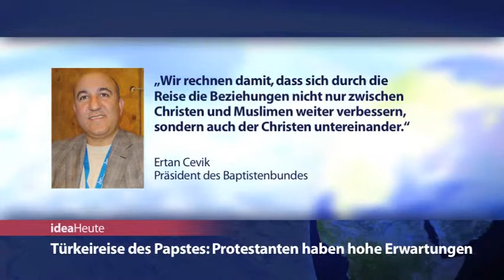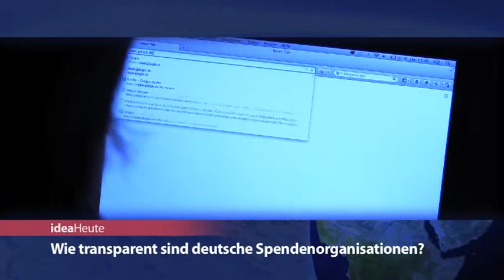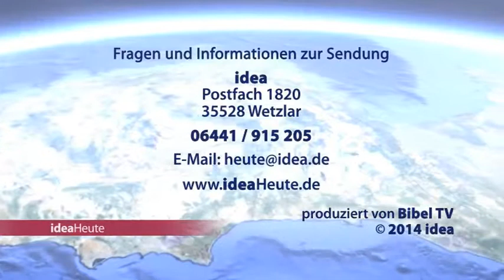ideaHeute vom 28 11 2014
Erwartungen an die Türkeireise des Papstes - Sport & Evangelium - Transparenz von Spendenorganisationen